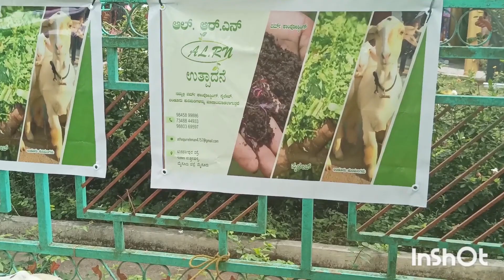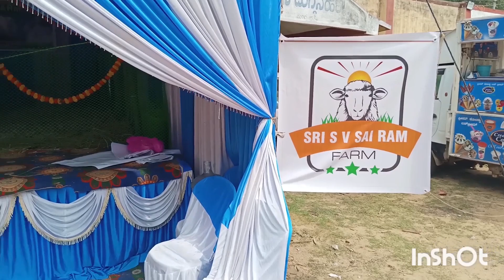ದುಗ್ಗನಹಳ್ಳಿ ಜಾತ್ರೆ ಬಂಡೂರು ಕುರಿ ಮೆರವಣಿಗ.dugganahalli bandur sheep fair.